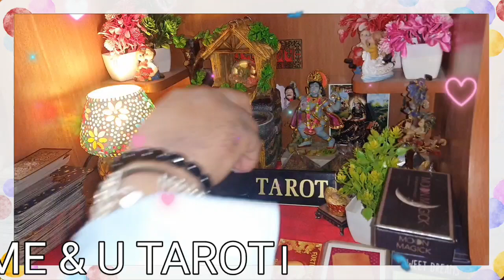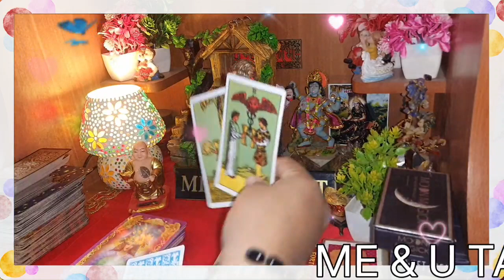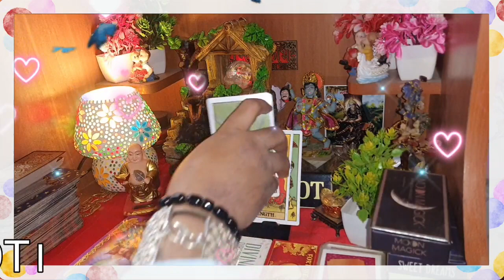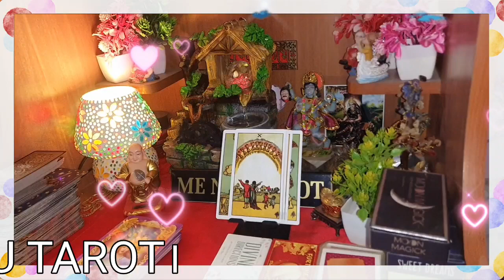💞🌈आज की उनकी 💕🥰 दिल की बाते 🌈💞 hinditarot dilkibaate currentfeelings tarotinhindi 🌈💞 me n u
welcome 💐